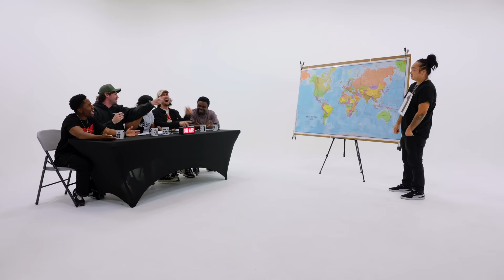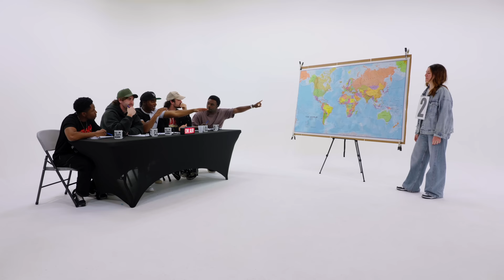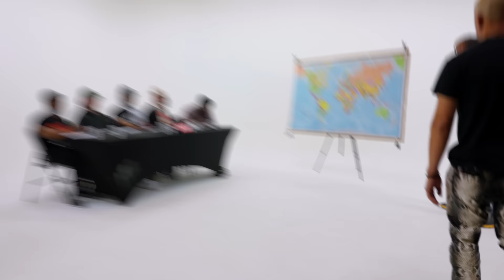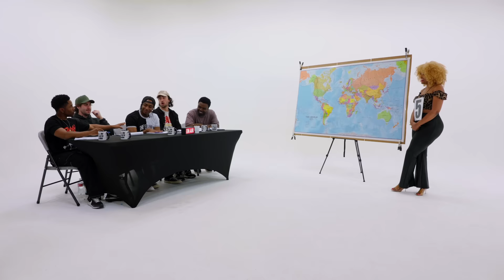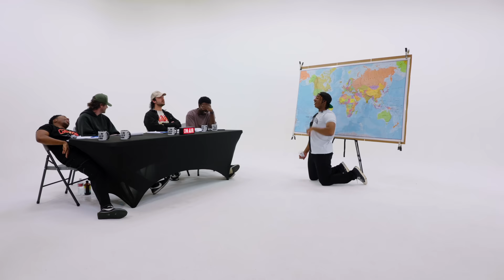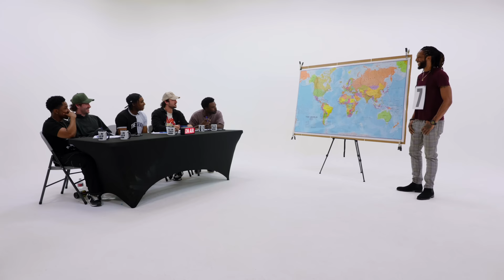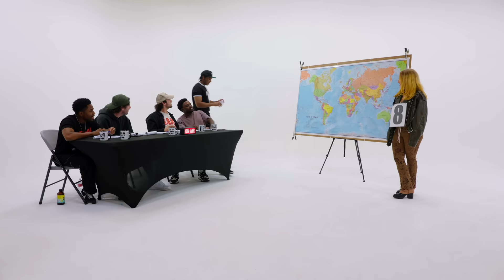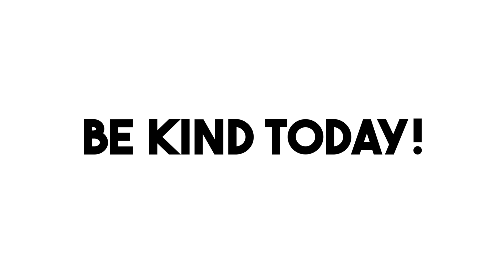Match The Language To The Country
sub so I can hit 800k or you're banned.

today we're doing another GUESS THE LANGUAGE! shoutout @NDL coz this boy Niko beat me to it and has done like 5 of these lmaoo

Produced by @zanehelberg, he's a comedian and can be funny at times so feel free to go catch one of his shows if you're sad and need to laugh

Sound by Matt McC, he doesn't have social media but he does have beautiful long hair.

AD was Ty aka NeedACameraMan! My boy got the best production team in the LA.

Mandie is our main camera operator! She operates the close up so if she's whipping too fast, yall can go at her in the comments lmaoo she also does the coloring on the videos too and she crushes it!

Shoutout our PA Kathrine too!! She's running all day long keeping the set organized and handing me energy drinks lmfaoooo

ayo big thank you to Scott, my casting director as well! without the contestants, there is no show. and since i can't cast for my own videos, Scott is arguably the most clutch person on the team!!

This one was edited by the GOAT Andy!! Andy is from the UK and goes to the gym everyday but is still really skinny... i dont understand it but his edits are fire.

the kevin langue show